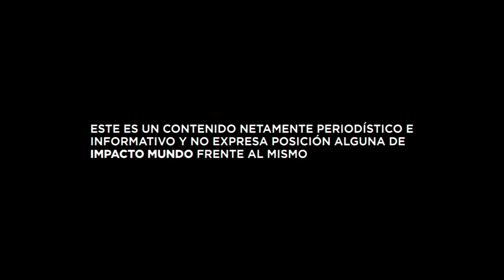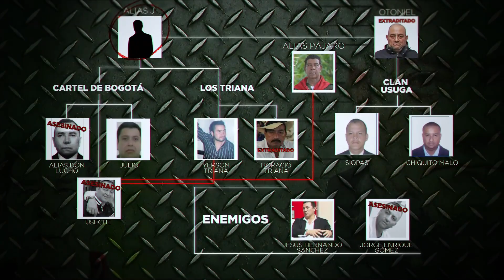Los Asesinatos y Venganzas de Narcos sucesores de Otoniel en Bogotá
Un nuevo capó se toma las calles de Bogotá, se trata de alias “J” o la firma, quien figura como un socio clave del capturado alias Otoniel. Su influencia y alianza con el Clan del Golfo lo ubica en una jerarquía muy alta, superior a Chiquito Malo y Siopas. Con alianzas con narcoesmeralderos y paramilitares, expone un nuevo capítulo de los carteles de narcotráfico en Colombia. - Periodista: Jeff Sierra